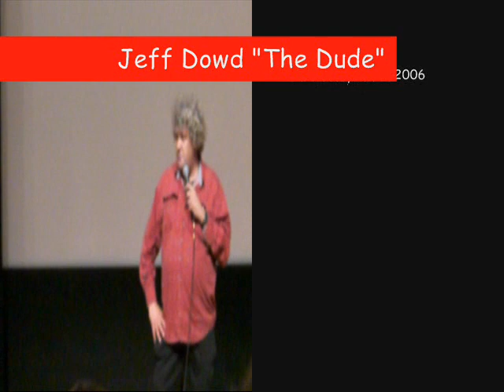The Dude's Life Philosophy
Jeff Dowd the basis for Jeff Bridges' character in THE BIG LEBOWSKI talks about his philosophy at UC BERKELEY